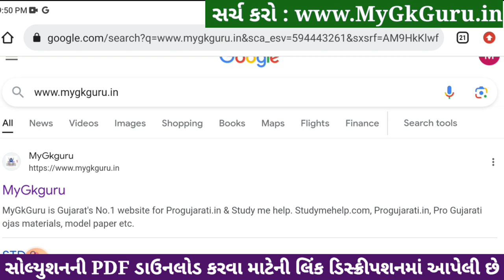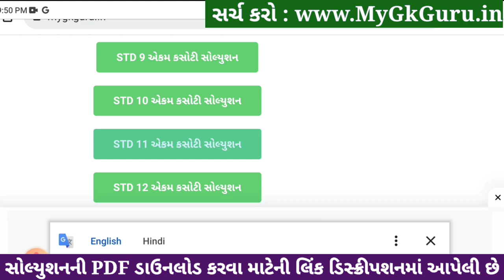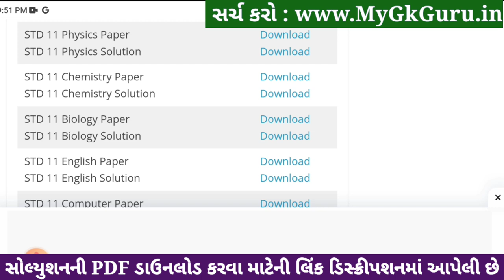std 11 chemistry ekam kasoti 2024 january, std 11 chemistry ekam kasoti paper 2024 january, science